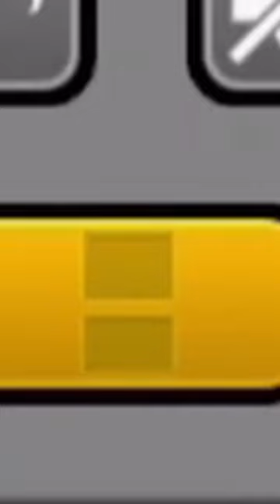Why I don't use the Multi-Row feature...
Why I don't use the Multi-Row feature... The Battle Cats

Another Boogle Battle Cats short??
A frequent question I always get is why I don't use the multi-row feature, I answered this common question in a video I've made before, here's the clip!